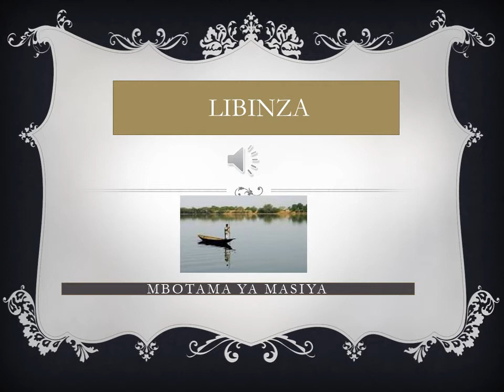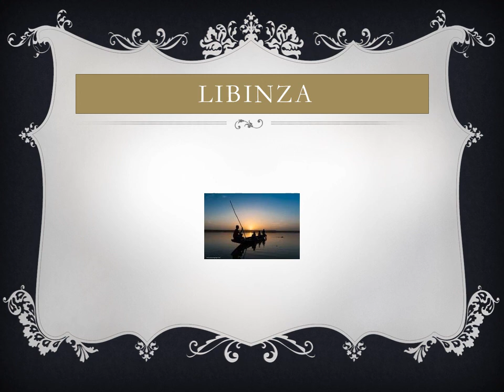MBOTAMA YA YEZU CHANTEE EN LIBINZA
Une première sur internet, Une chanson chantée en dialecte de la RDC, c'est le LIBINZA dialecte de la province de l'Equateur.